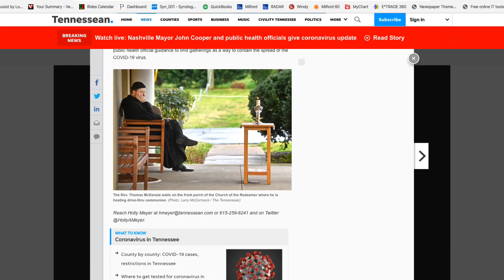Ten Minute Topic - Thomas Mckenzie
The Rev. Thomas McKenzie, who leads Church of the Redeemer in Nashville, is offering a drive-thru communion option for all baptized Christians. At designated times throughout the week, the Anglican priest is setting up in front of his church on Caldwell Lane, distributing wafers that were consecrated during the church's recent Sunday services.